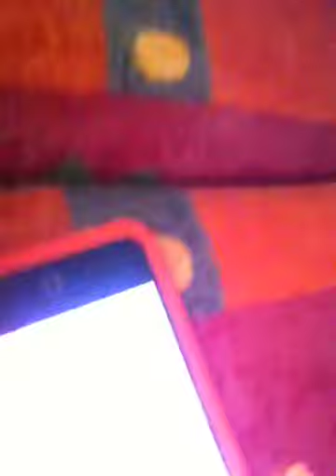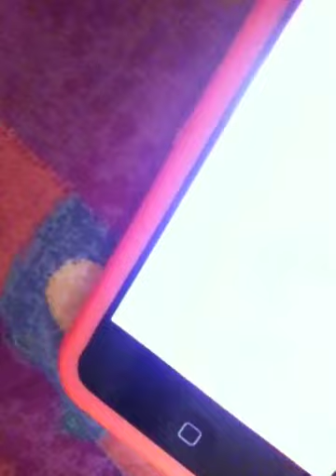Scorpion funeral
Funny